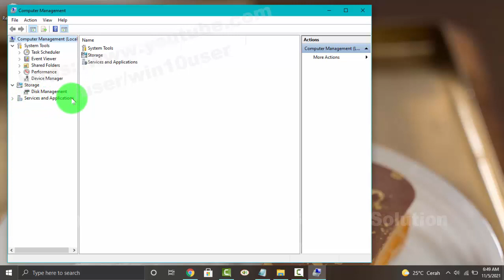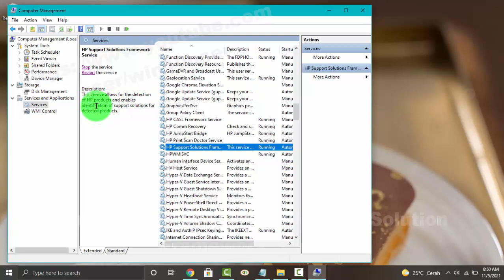Windows 10 Home : How to Start or Stop HP Support Solution Framework Service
How to Start or Stop HP Support Solution Framework Service in Windows 10 Home. This tutorial can also use in Windows 10 Pro. In this video I use HP Laptop 14-cm0075AU AMD Quad-Core Ryzen.